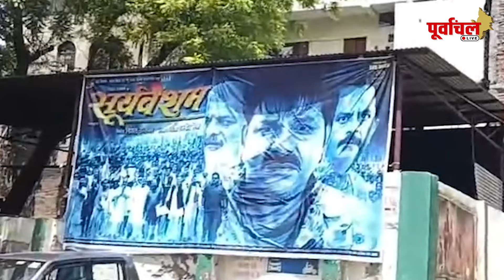पावर स्टार की फिल्म सूर्यवंशम रिलीजिंग डेट हुआ आउट, फंस कर रहे काराकाट के चुनाव से तुलना..PL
पावर स्टार की फिल्म के ट्रेलर को लेकर फैन ने दिया चुनावी रिएक्शन...